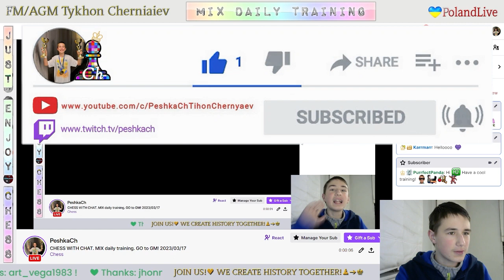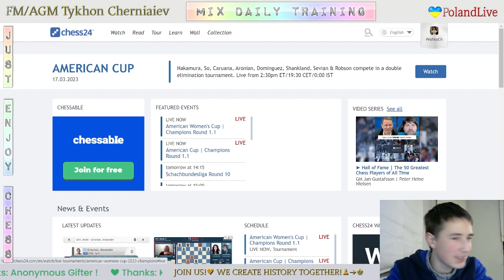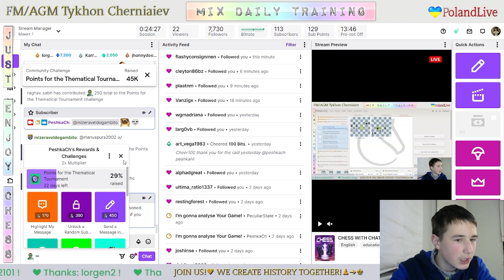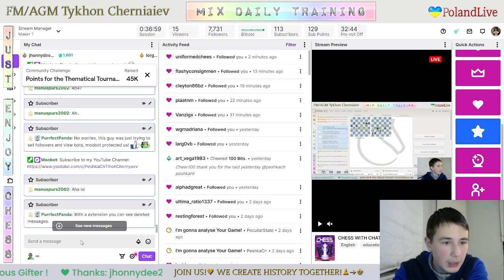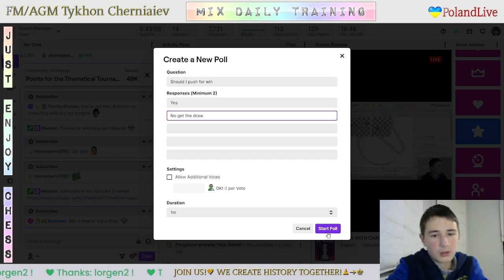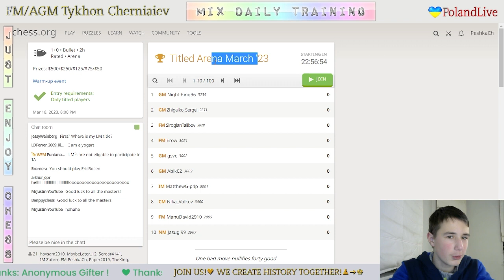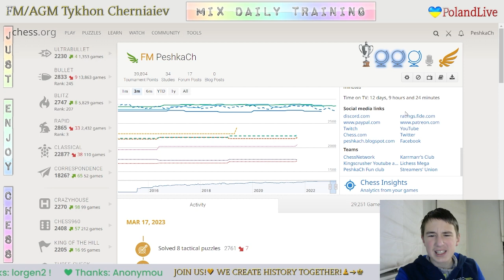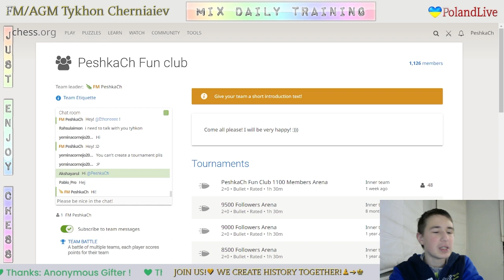CHESS. MIX daily training. GO to GM! LiveStream. 17/03/2023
The highlights of the Mix Daily Training:
     4:50 - Game with a live opponent "SharpAndAggressive"
   18:37 - Puzzles
   40:57  - Game with computer Grandmaster 22
1:00:54 - Analysis of the game
1:09:01 - Analysis of the Magnus Carlsen's games